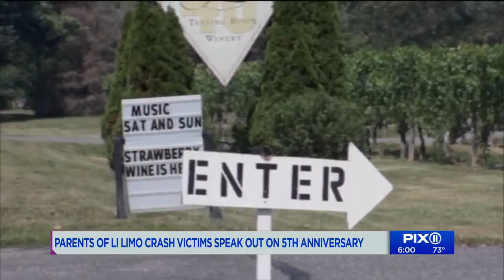Women killed in Long Island limo crash remembered 5 years after their death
It's been nearly five years since four women were killed when a track crashed into a limousine in Long Island, but the parents of the victims said they still want answers.